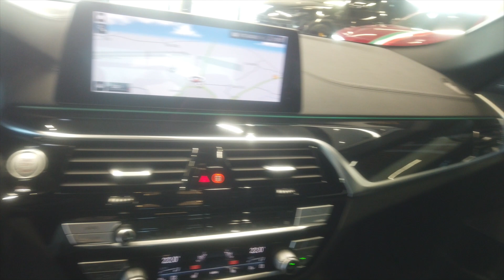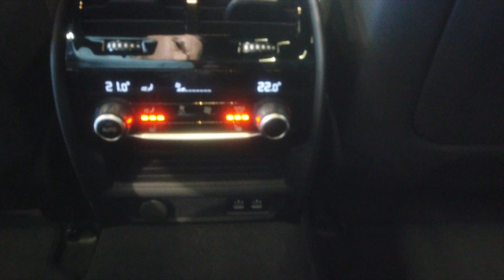BMW M 550d xDrive in Rhodonitsilber